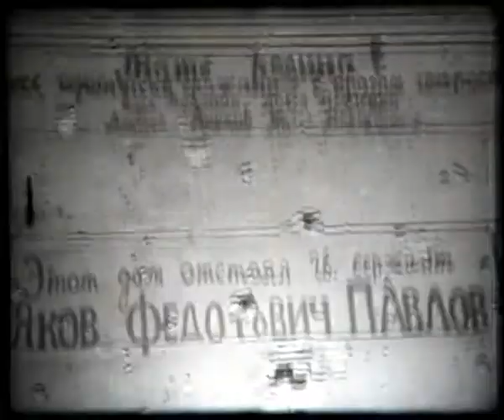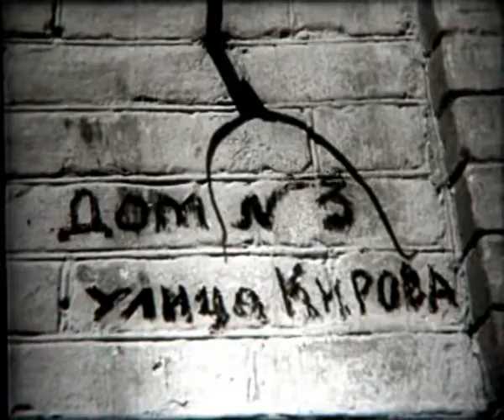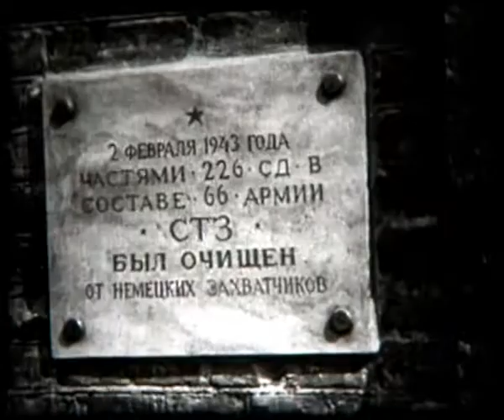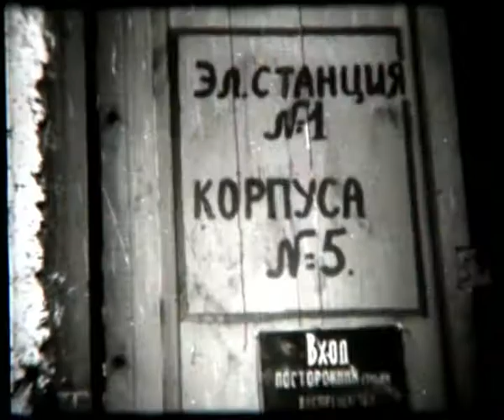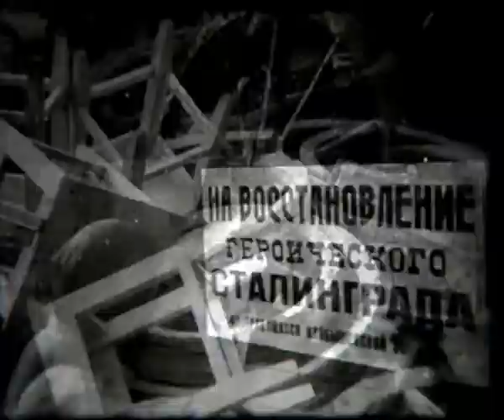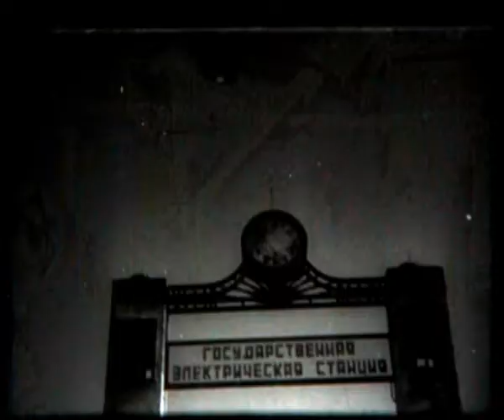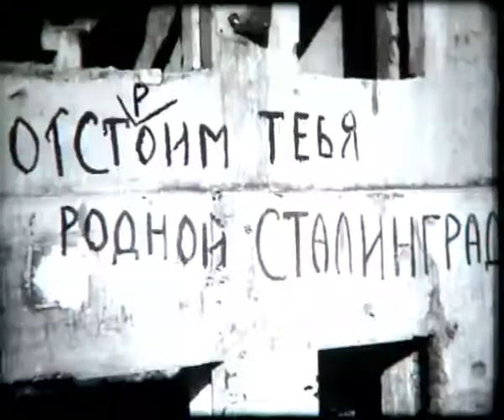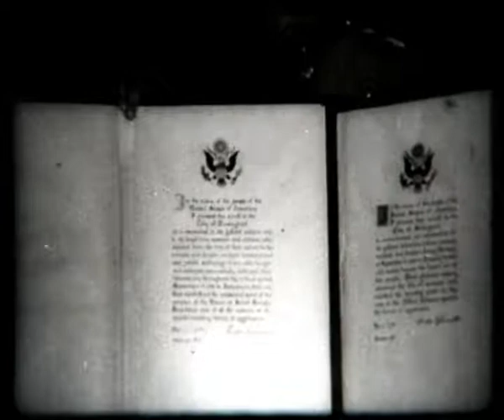Возрождение Сталинграда. 1944 год.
Возрождение Сталинграда после битвы. В фильме использована советская и немецкая кинохроника; хроника с мест боёв в Сталинграде, картины разрушений и укреплений. Брошенная техника и уникальные кадры.